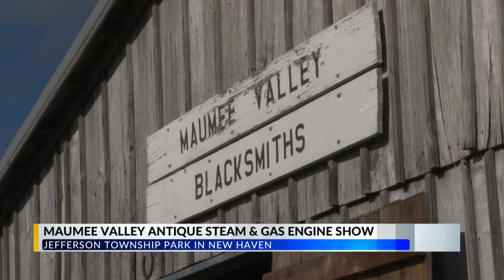Maumee Valley Steam & Engine Show underway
Learn about the family-friendly event that continues this weekend in New Haven!